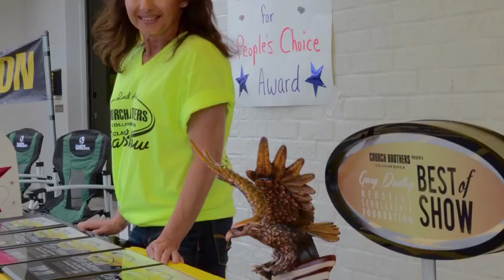2015 CB CarShow Video 5 desktop